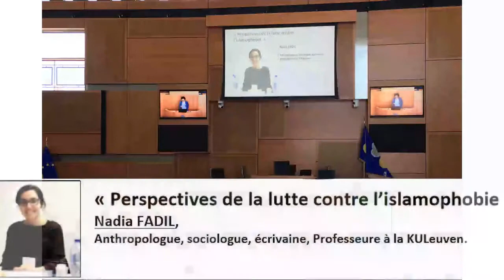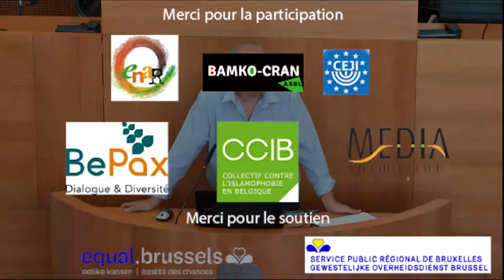SBAHI - 2018 - Nadia FADIL - « Perspectives de la lutte contre l’islamophobie »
Conférence : l’Islamophobie, déni ou défi ?
Nadia FADIL,
Anthropologue, sociologue, écrivaine, Professeure à la KULeuven
SBAHI 2018 – Semaine Bruxelloise d’Actions contre la Haine et l’Islamophobie
Parlement Régional Bruxellois – 11/9/2018
Avec le soutien de equal.brussels